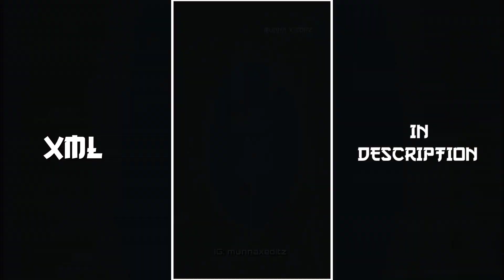New Trending Xml Preset 🔥 New Xml File Alight Motion 🖤 Tiktok Trending Video Xml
Wᴇʟᴄᴏᴍᴇ Tᴏ Mʏ Channel Munna X Editz 🥰🖤

PRESENT BY: Munna X Editz 🌸

🎗️APK EDIT
♦️KINEMASTER
♦️ALIGHT MOTION
♦️CAPCUT
♦️VSCO
♦️PICSART